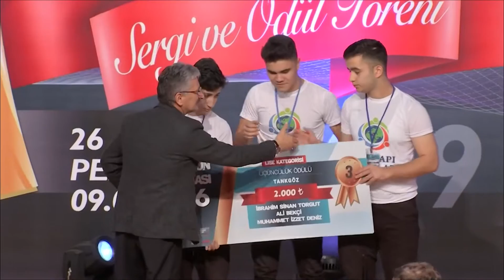24 Aralık Perşembe saat 10.15'te bu defa online buluşacağız🖥️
Zaman ne çabuk geçiyor⏳

Her sene daha güzel projelerin üretildiği inovasyon yarışmamızda geride bıraktığımız 6 yılı 2 dakikaya sığdırdık.

7.İnovasyon Yarışması ödül töreni için hazırız✅

24 Aralık Perşembe saat 10.15'te bu defa online buluşacağız🖥️